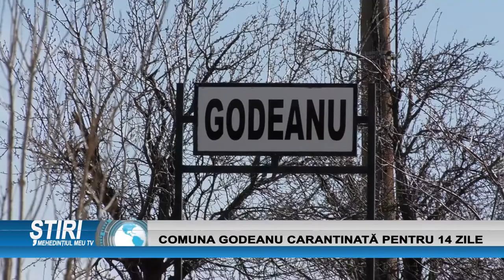COMUNA GODEANU CARANTINATĂ PENTRU 14 ZILE